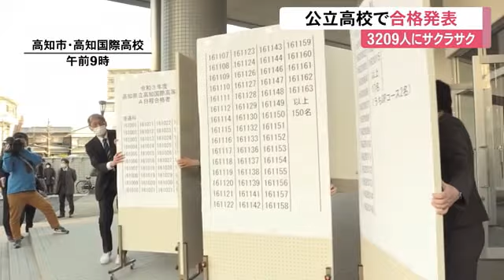公立高校で合格発表 高知丸の内高校の普通科は競争率1.36倍、4月開校の高知国際高校でも掲示 (21/03/15 11:00)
高知県内の公立高校で3月15日、合格発表が行われ、4月に開校する高知国際高校では午前9時に合格者の受験番号が掲示されました。

2021年の県内の公立高校A日程には33校に合わせて3476人が受験し、3209人が合格。競争率は2020年と同じ0.71倍でした。

競争率が最も高かったのは高知丸の内高校の普通科で1.36倍でした。

B日程は3月22日で、25日に合格発表が行われます。